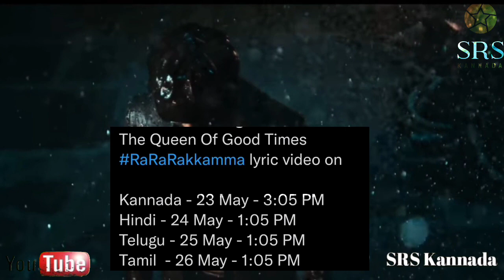Ra Ra Rakkamma Lyric Song Update | Vikrant Rona Movie New Update | Kiccha Sudeep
in This Video Ra Ra Rakkamma Lyric Song Update. This is a Gadang rakkamma song. This is a first single song for Vikrant Varna movie. This is a biggest update for Vikrant Rona movie new.The powerhouse of entertainment PVR Pictures will distribute Vikrant Rona , the biggest 3D experience in Indian Cinema across North India . Welcome on - board Pictures PVR.